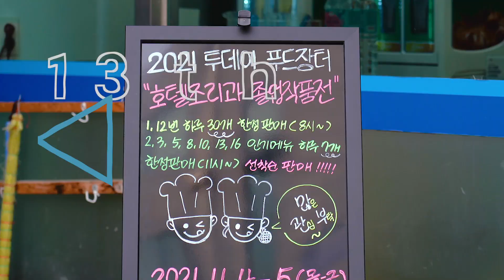2021 서울호서 투데이 푸드장터/제 13회 호텔조리계열 졸업작품전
더 자세한 이야기는